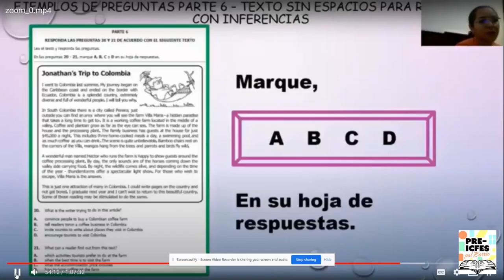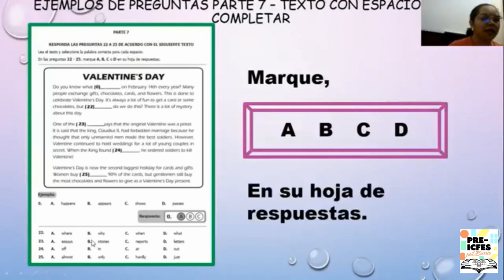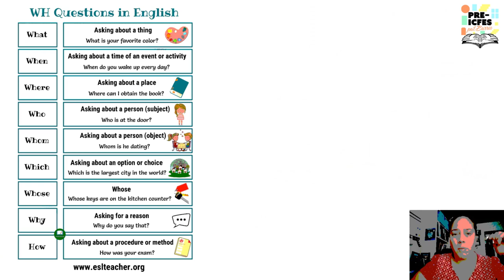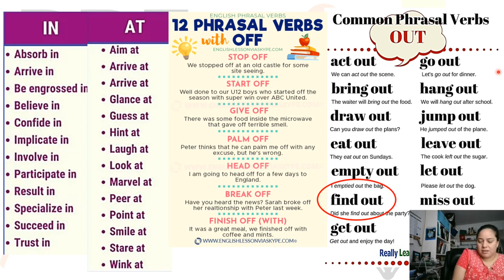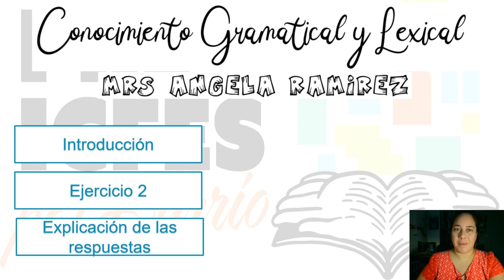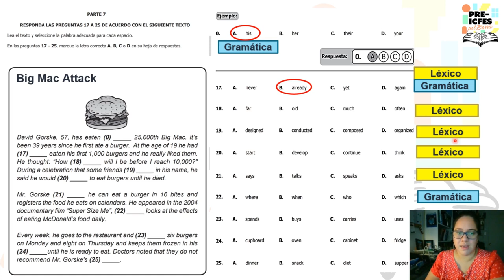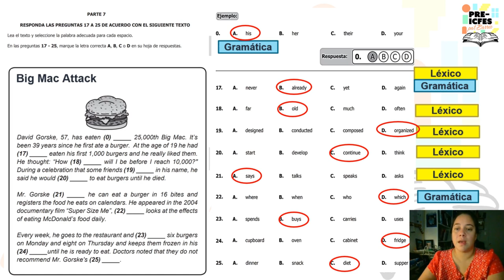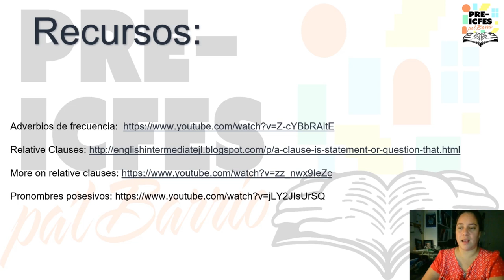8.8. Inglés - Conocimiento Gramatical: Ejercicios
Bloque: Inglés
Área: Conocimiento Gramatical
Tutoras:
* Ángela M. Ramírez Aramburo
* Jeniffer Cuéllar
* Mavis Monterrosa
* Paula Martínez
Tema: Conocimiento Gramatical: Ejercicios

*Síguenos*